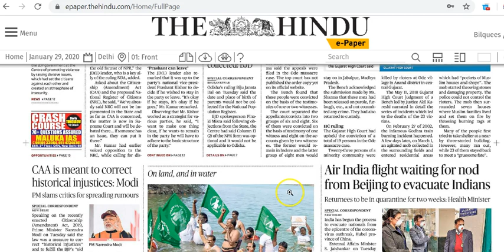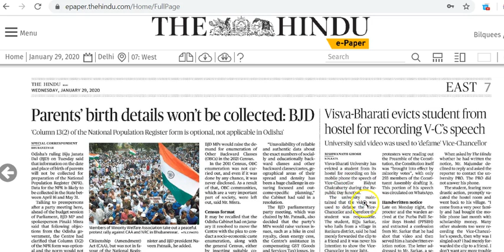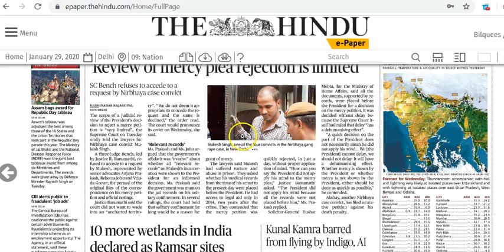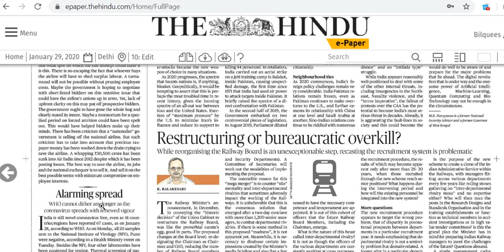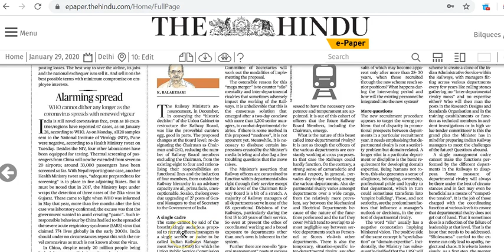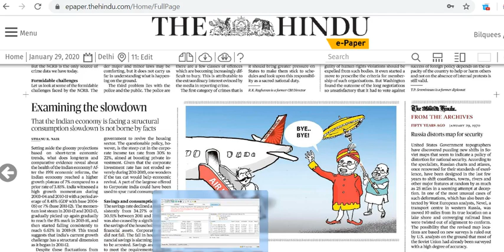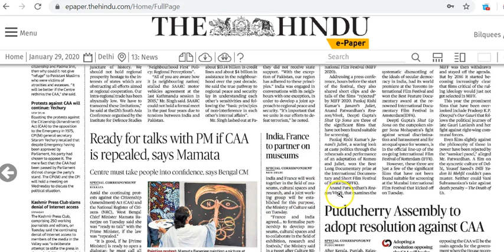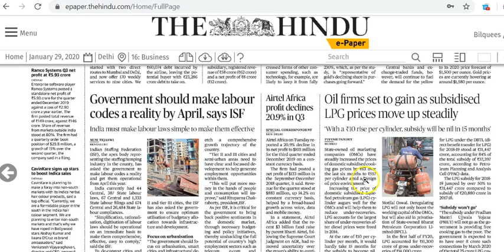IAS Daily Current Affairs 2020 | The Hindu Analysis by Mrs Bilquees Khatri (29 January 2020)